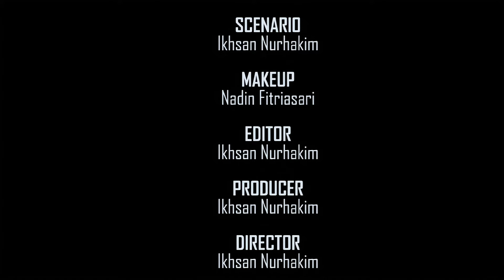SADIS Film BADUT 3 Psikopat Penculikan 2024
Sinopsis:
Suatu hari datang seorang badut ke rumah Delisa untuk mengamen tapi saat Delisa hendak memberi uang badut itu tiba-tiba menghilang. Lalu tidak lama setelah itu Nadin kakak Delisa juga menghilang.